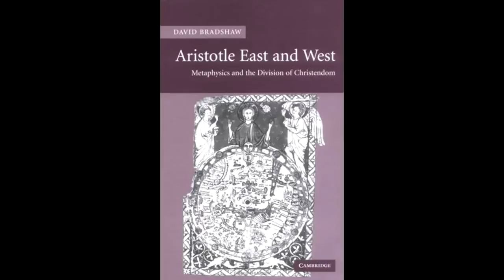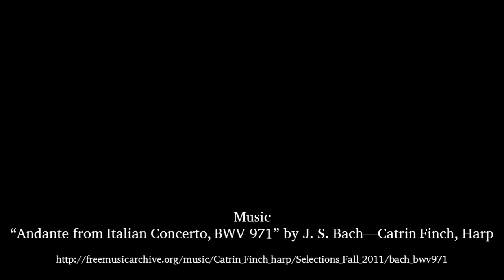Western Civilization "Encounters" — Dr. David Bradshaw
Dr. David Bradshaw, Professor of Philosophy, University of Kentucky, gave a public lecture entitled “Heirs of Aristotle: Jewish, Christian, and Islamic Philosophy in the Middle Ages” on April 15, 2015, at 5:30 pm at Texas Tech University.